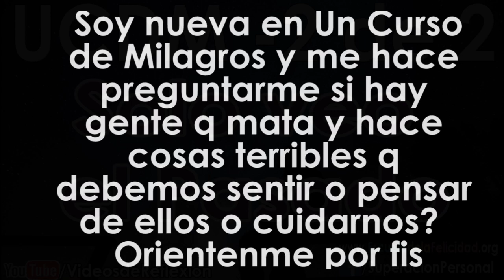2 de 2 - Leccion No. 7 de UCDM - Solo Veo el Pasado / Un Curso de Milagros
Únete al Grupo de WhatsApp para recibir más audios como este dando

¿Vives en Puerto Vallarta?, tenemos dos talleres para ti:
1)Grupo de Estudio y Práctica de Un Curso de Milagros

P.D. Tienes alguna atore (emocional, físico o mental) te invito a una terapia uno a uno (sin importar donde vivas) - Más Información